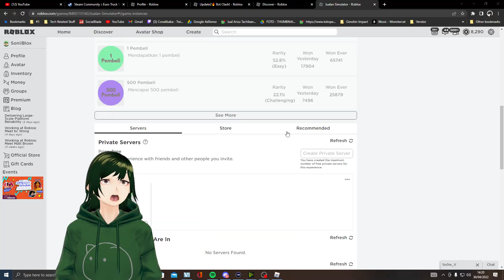MENJADI JURAGAN KAYA DARI DAGANG BAKSO | Roblox Indonesia | Jualan Simulator